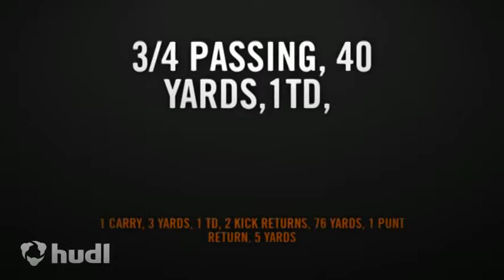Lawrence Ghansah:Cy Springs: Class of 2015 Junior Highlights